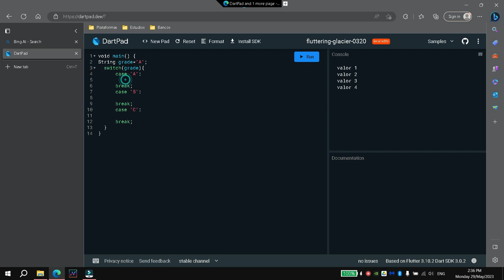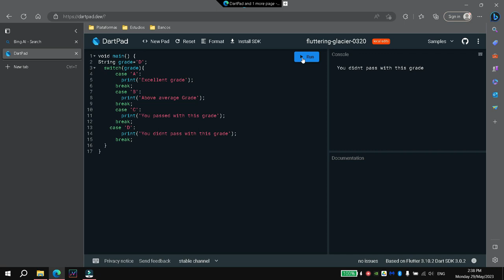Switch Case en dart